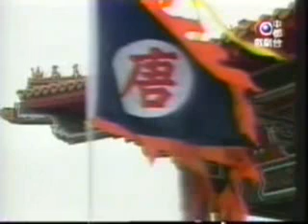潘迎紫女王武則天片頭曲